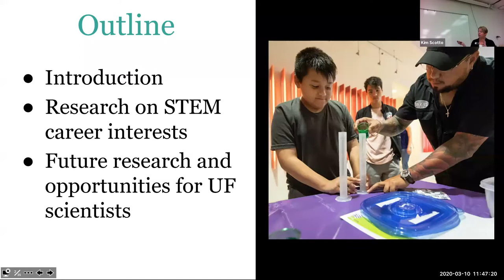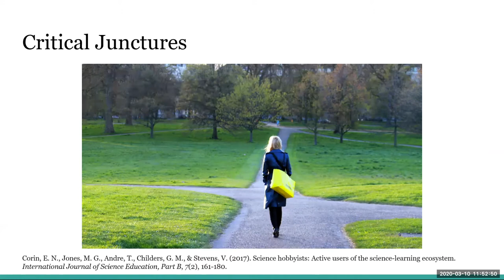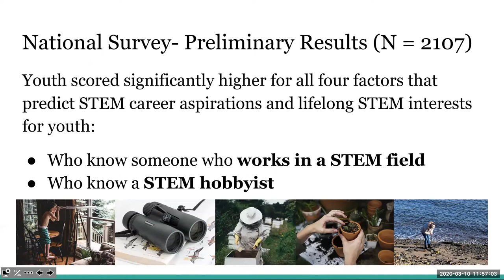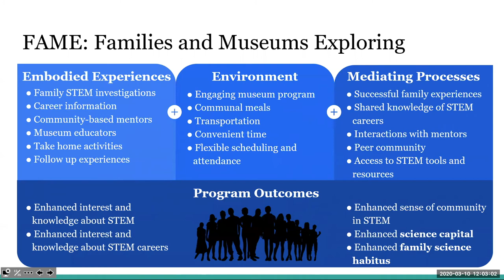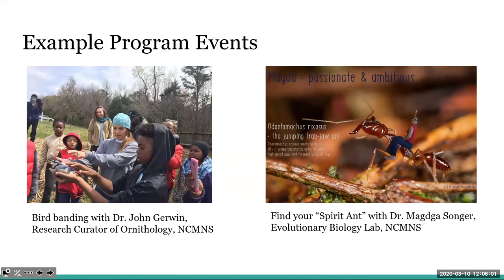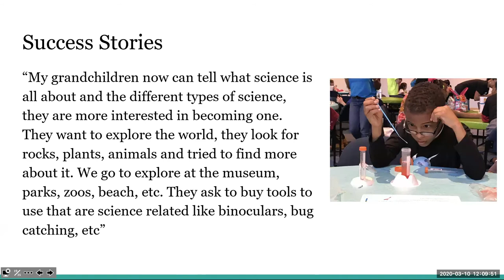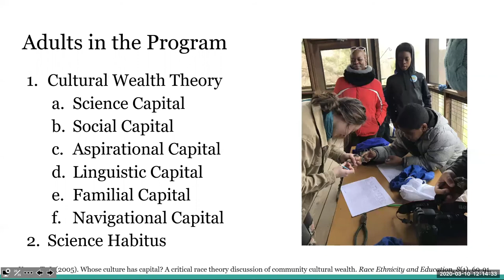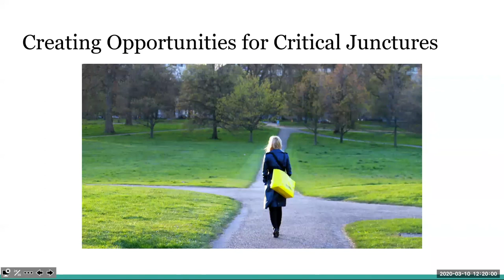Science, Scientists, and the Public with Dr. Megan Ennes from the Florida Museum of Natural History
"Science, Scientists, and the Public: Opportunities to engage a new generation"

Dr. Megan Ennes from the Florida Museum of Natural History gave a seminar as part of the UF/IFAS School of Forest Resources and Conservation speaker series on Tuesday, March 10, 2020.